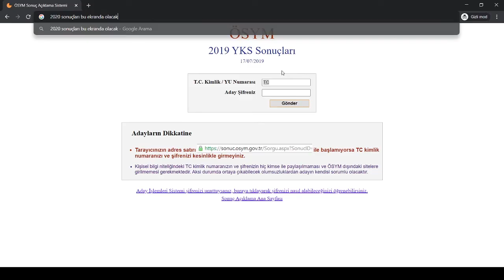YKS TYT-AYT-YDT SONUÇ öğrenme videolu detaylı anlatım, nasıl sonuca bakılır.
27 - 28 Haziran tarihlerinde gerçekleşen YKS TYT-AYT-YDT oturumlarının sonuçları belli oldu. 2020-YKS 1. Oturum (TYT): 27 Haziran 2020 Cumartesi 10.15'te 2020-YKS 2. Oturum (AYT): 28 Haziran 2020 Pazar 10.15'te 2020-YKS 3. Oturum (YDT) 28 Haziran 2020 Pazar 15.45'te yapılmıştı. Sonuçları ise açıklandığında videodaki yollardan öğrenebilirsiniz, sistem çöksede bu  şekilde girmeniz mümkün aşağıda sitenin adresi mevcut. Açıklandıktan sonra siteden girebilirsiniz, duyumlara göre TYT'nin sonuçları 23 Temmuz'da açıklanacak, yks sonucunu açıklandığında burdan öğrenebilirsiniz.